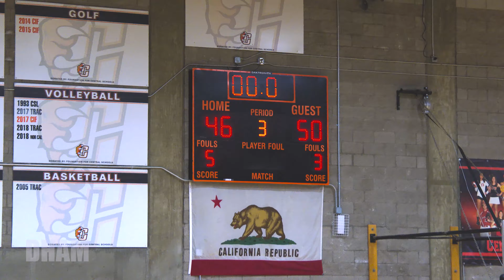2021 Clovis West Vs Central